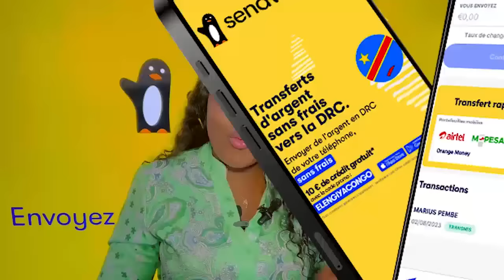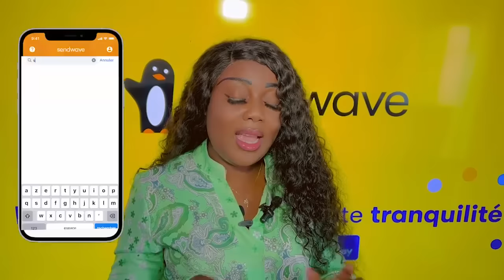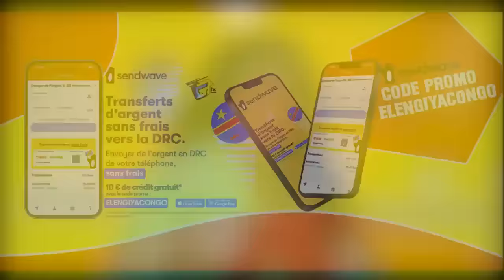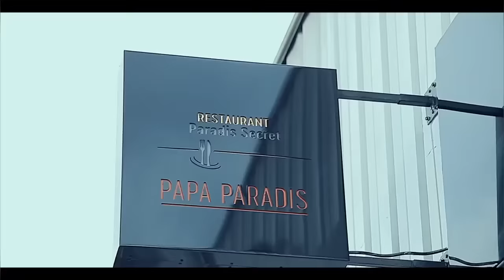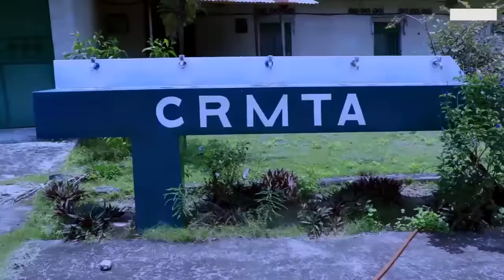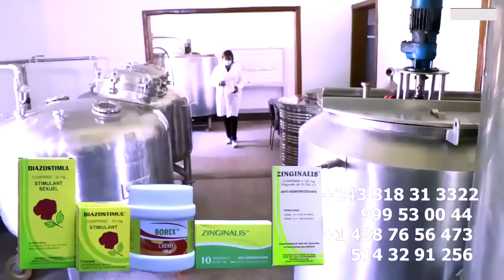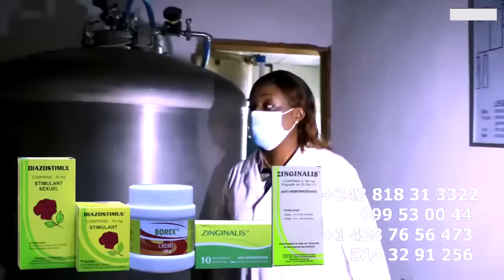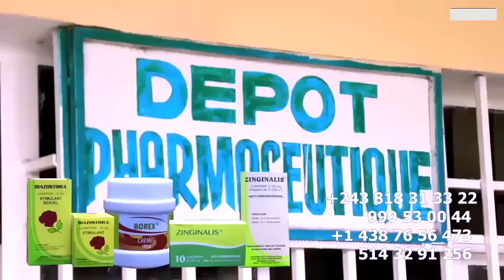EXPLOSION COMANDO JACKY NDALA ESSAI Son MISSILE SANTA 3 Contre ZACHARIE, BA VERITE Y’a SOMO EBIMI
EXPLOSION COMANDO JACKY NDALA ESSAI Son MISSILE SANTA 3 Contre ZACHARIE TORTUE BA VÉRITÉS YA SOMO EBIMI ZACHARIE ABEBISA 3 BANA Na YE YA KIZENGI